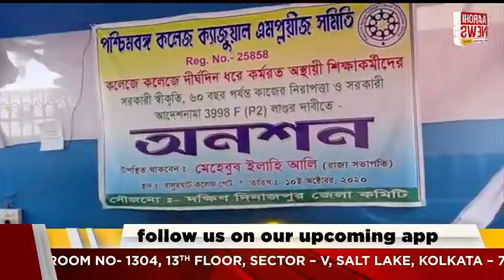News এই মুহূর্তে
বৃহন্নলাদের সঙ্গে গ্রামবাসীদের সংঘর্ষ
আলিপুরদুয়ার রামকৃষ্ণ আশ্রমে হচ্ছে না কুমারী পুজো
ক্যানিং মিঠাখালি সর্বজনীনের পুজো মণ্ডপে অভিনবত্বের ছোঁয়া |

@Aarohi News